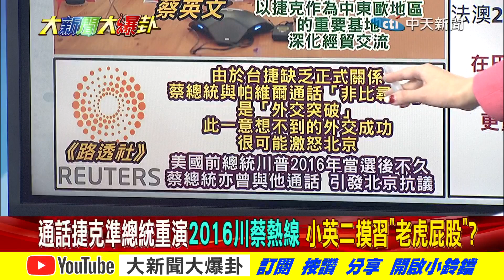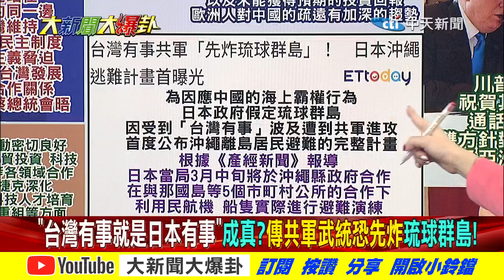【大新聞大爆卦】捷克準總統熱線小英來討錢?綠扯法澳抗中唬民這招誰信? 精華版3 20230131@大新聞大爆卦HotNewsTalk​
《精彩回顧》
【大新聞大爆卦】DPP靠精通澳門酒店梁文傑.鄭文燦破冰北京?!蘇貞昌送茶壺笑看陳建仁變破銅爛鐵?蔡英文喊顧好台灣指望拜登幫打解放軍?中國鵬黑陳玉珍配合統戰解禁63台企!20230130 @CtiNews ​
【週末大爆卦】蔡英文讚"微改"內閣是"政府全面檢討"!綠大老預言恐遭多數人民公幹!梁文傑接陸委會副主委因酒店經驗?Wecare酸蔣萬安副燈醜專打自己人? 20230129  @CtiNews ​
【週末大爆卦】蔡英文布局陳建仁魁儡內閣是信賴還是恨賴?換門面不換裡面為維持原狀?欽點國安首長要美同意?麥卡錫訪台只為測其份量與風向?20230128  @CtiNews ​
【大新聞大爆卦】敗選潛力股潛龍在淵能揚眉兔氣?龍介仙.柯志恩爆南霸天江湖秘辛! 20230127  @CtiNews ​
【大新聞大爆卦】國師預言"他"將當總統?!來賓點將有夢最美?藍營人選落跑成致命傷?王鴻薇立委補選出線幫解套?黑金論文"兩課題難解?南投補選蔡培慧vs林明溱誰勝出?202301